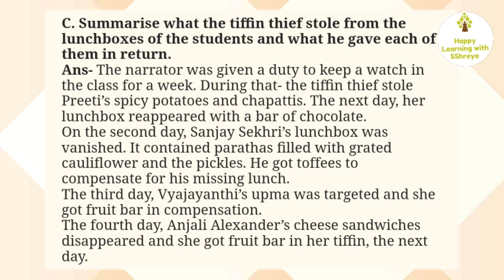Grade 7 The Vanishing Lunchboxes textbook answers Part-2